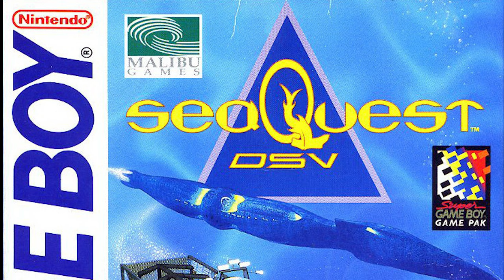Was taugt seaQuest DSV (Game Boy) heute noch? (Review/Test)